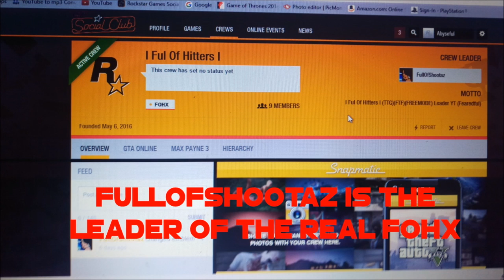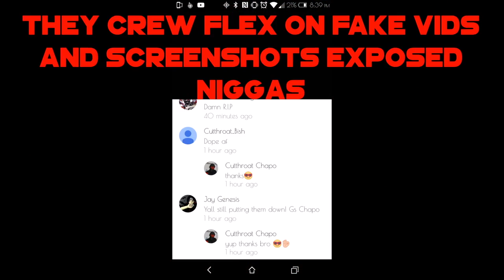GTA 5 CUTT CREW Exposed!!!!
| / CHECK OUT DESCRIPTION \ |
 They Tried and take down my video cause they salty fuck em lets get 1000 likes on this bitch!
-Abyseful